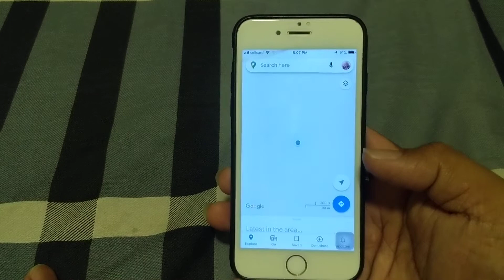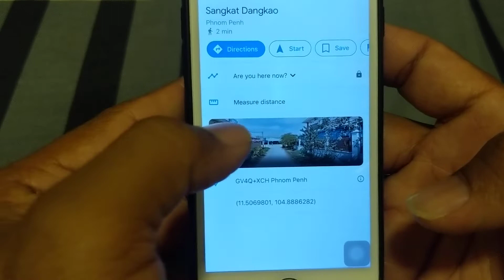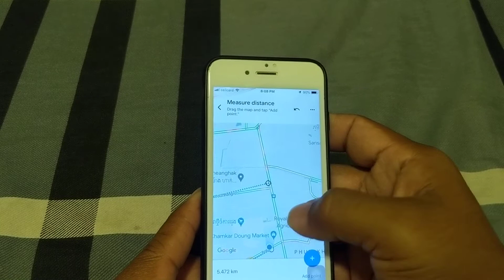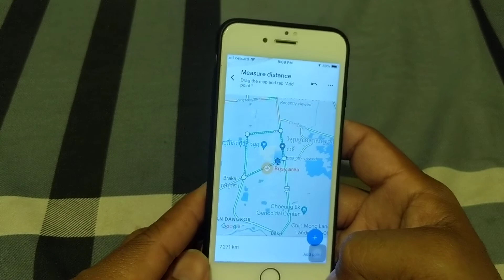How to measure kilometers in google maps / របៀបវាស់ម៉ែត តាមទូរស័ព្ទ ដោយប្រើ Google Maps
ខ្ញុំ​បាទ​សូម​ជម្រាប​សួរ​ដល់​បងប្អូន​ទាំង​អស់​គ្នា​
ហើយ​ក៏​ សូម​ស្វាគមន៍​មក​កាន់​ my Channel

​ខ្ញុំ​បាទ​សូម​អរគុណ​បងប្អូន​ទាំង​អស់​គ្នា​ ដែល​តែងតែ​គាំទ្រ​ឆាណេល​របស់​ខ្ញុំ​បាទ​
ខ្ញុំ​បាទ​សូម​ជូន​ពរ​បងប្អូន​ទាំង​អស់​ ឲ្យ​តែ​សេចក្ដី​សុខ​និង​សុភមង្គល​ នៅ​ក្នុង​គ្រួសារ។
​                                                 សូម​អរគុណ